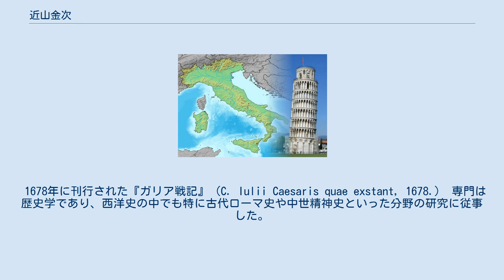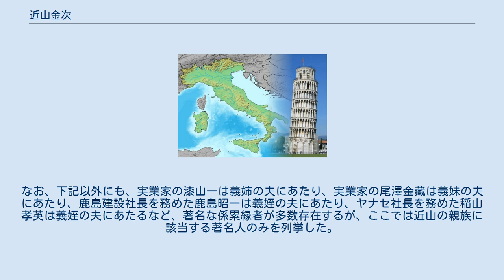近山金次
近山 金次（ちかやま きんじ、1907年4月12日 - 1975年11月6日）は、日本の歴史学者（古代ローマ史・中世精神史）、教育者。
学位は文学博士（慶應義塾大学・1950年）。
慶應義塾大学名誉教授。
 慶應義塾大学予科教員、慶應義塾大学文学部教授、慶應義塾中等部部長（第3代）、清泉女子大学文学部教授などを歴任した。
 東京府東京市出身の西洋史学者である。
慶應義塾大学文学部を卒業すると、同大学の予科の教員を経て、文学部で教授を務めた。
また、慶應義塾中等部の部長も兼務した。
その後、清泉女子大学に転じ、文学部の教授を務めた。
また、翻訳者としてガイウス・ユリウス・カエサルの『ガリア戦記』を日本に紹介したことでも知られている。
 1907年（明治40年）4月12日、東京府東京市にて生まれた。
近山の出生地は、従前は東京府芝区であったが、1889年（明治22年）5月1日の東京市発足に伴い、その市域に組み入れられたものである。
同じく東京市に所在する慶應義塾大学に進学し、文学部の史学科にて歴史学を学んだ。
1932年（昭和7年）、慶應義塾大学を卒業した。
なお、後年になって博士論文「封建国家理念の生成とその展開」を執筆しており、1950年（昭和25年）4月12日に慶應義塾大学から文学博士の学位を授与されている。
 大学卒業後は、母校である慶應義塾大学に採用され、予科にて教員として勤務した。
1941年（昭和16年）12月8日に太平洋戦争が勃発するも、戦火の中を生き延びる。
戦争が終結する1945年（昭和20年）、慶應義塾大学の文学部にて教授に就任した。
その間、慶應義塾の要職を歴任している。
たとえば、慶應義塾中等部において、1956年（昭和31年）4月1日に第2代部長に就任した松本正夫が、慶應義塾の常任理事に就くため同年7月22日に急遽退任することになった。
この事態を受け、近山が同年7月23日に第3代部長に就任した。
1960年（昭和35年）7月31日まで同職を兼務し、後任の村山光一に引き継いだ。
なお、1955年（昭和30年）にヨーロッパに留学している。
慶應義塾大学を退職すると、1973年（昭和48年）に名誉教授の称号が贈られた。
清泉女子大学に転じると、文学部の教授に就任した。
1975年（昭和50年）11月6日、死去した。
 1678年に刊行された『ガリア戦記』（C. Iulii Caesaris quae exstant, 1678.） 専門は歴史学であり、西洋史の中でも特に古代ローマ史や中世精神史といった分野の研究に従事した。
古代ガリアの政治制度についての研究に取り組んでおり、1932年（昭和7年）に発表した論文「古代ガリヤに於ける政治制度と其の統一的氣運の變遷に就て」などが知られている。
また、ガイウス・ユリウス・カエサルとアウルス・ヒルティウスが著した『ガリア戦記』を翻訳し、日本に紹介した。
『ガリア戦記』の日本語版として近山の訳書は広く知られており、同様によく知られている言語学者の國原吉之助の訳に比べると「古いが、読みやすい」とされている。
評論家の小林秀雄も近山の訳書に親しんだ一人であり、初めて近山の訳書を読んだ際に「ジュリアス・シイザアに『ガリア戦記』といふものがあるのは承知してゐたが、最近、近山金次氏の翻訳が出たので、初めて、この有名な戦記が通読出来た。少し許り読み進むと、もう一切を忘れ、一気呵成に読み了へた。それほど面白かつた。近頃、珍しく理想的な文学鑑賞をした」と評している。
 また、近山の博士論文の審査は、歴史学者の大類伸、同じく歴史学者の間崎万里、および、文学者の厨川文夫が担当した。
主査や副査らは、近山の論文の特色について「一般に、『封建』の概念は『分裂』を意味することが多く、カルメットの意見の如きは、その代表的なものだが、著者はそれに對して、『分裂』よりも『統一』に重きを置き、莊園的な分裂の間より起つた、國家的統一を求める傾向を『封建』だとしている」と指摘したうえで、「我が國の學徒にとつて至難とされている西洋中世史料の驅使や、文獻批判に於て示した著者の努力は、その獨自の見解と共に、中世史研究の上に少からぬ示唆と貢獻とを與へるものである」と評し、博士号の授与を認めている。
 梁瀬自動車を創業した梁瀬長太郎の娘と結婚したため、ヤナセ社長を務めた...